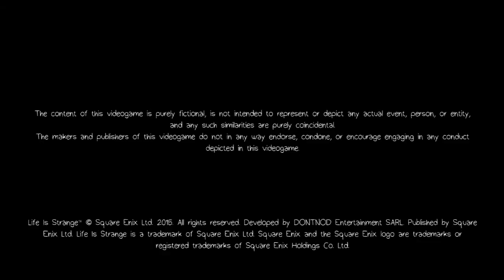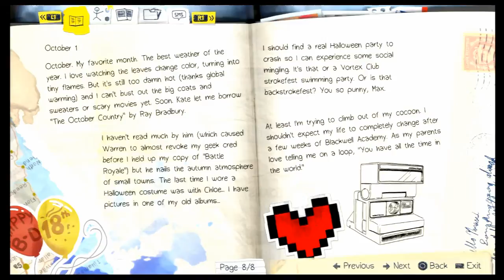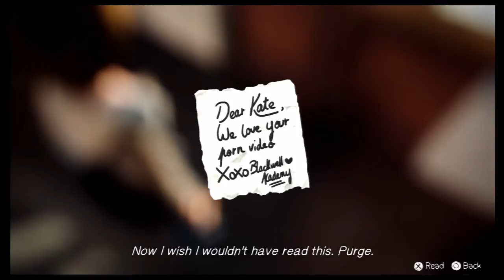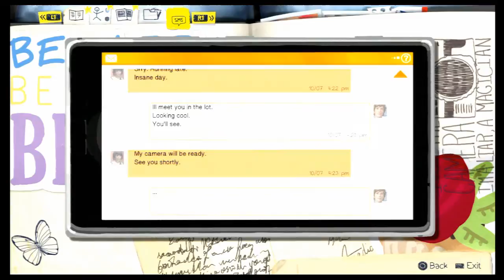Life is Strange: GO AWAY, WARREN — Pt. 1 — DPAG [feat. IndyFalcon]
I'm SUPER getting your jump drive back to you as soon as possible, Warren. For SURE.